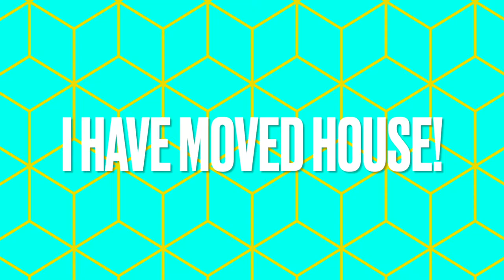I have Moved House...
In today's video I share with you why I decided to move house! xx

My small skincare business:

Music Used -